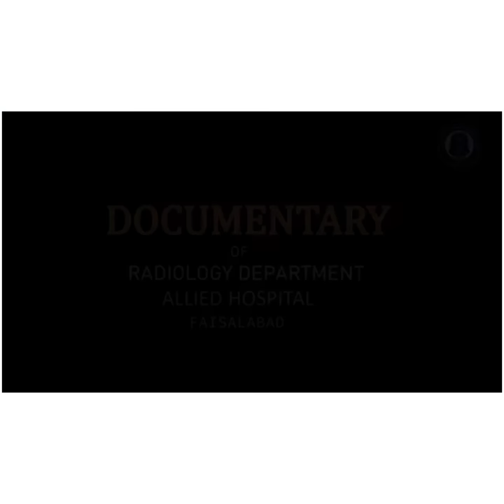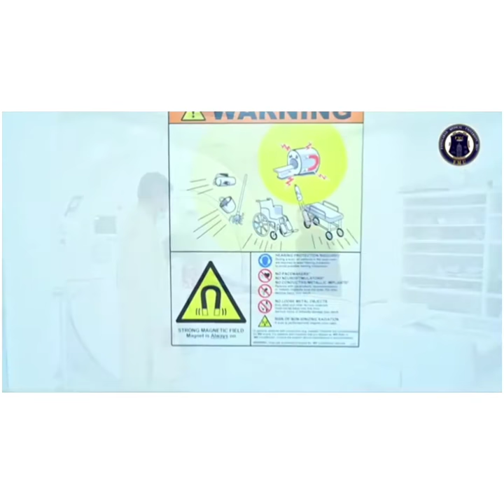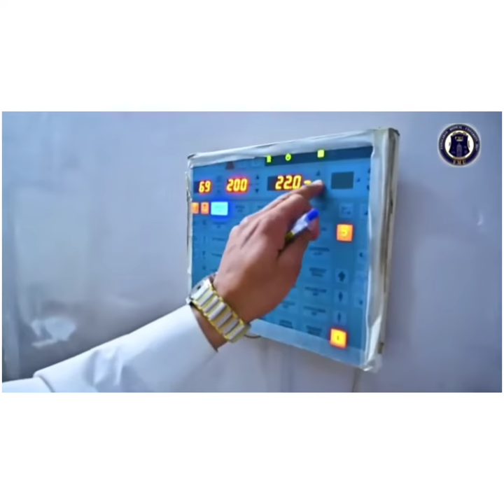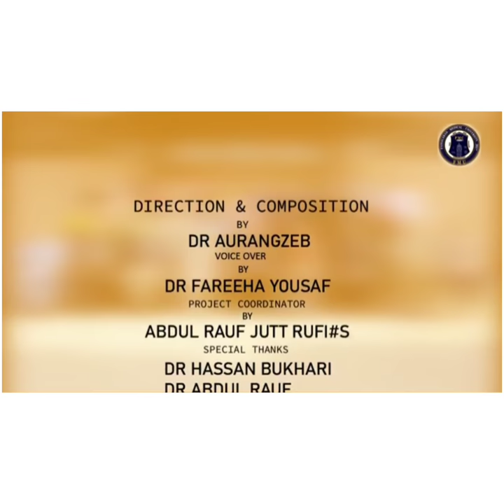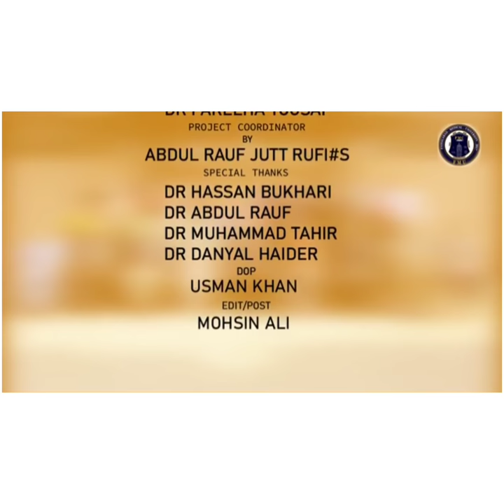Documentary of Radiology Department, Allied Hospital Faisalabad,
Documentary of Radiology Department, Allied Hospital Faisalabad, under the Supervision of HOD, Prof Dr Asim Shoukat Sahb .. ❤️❤️

whatsapp number
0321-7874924